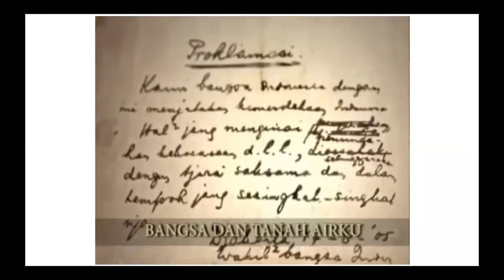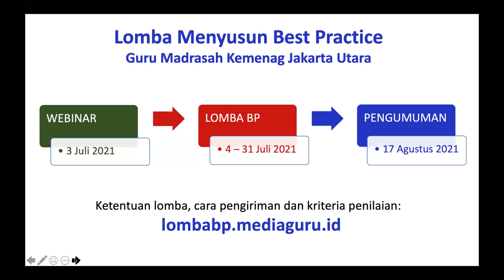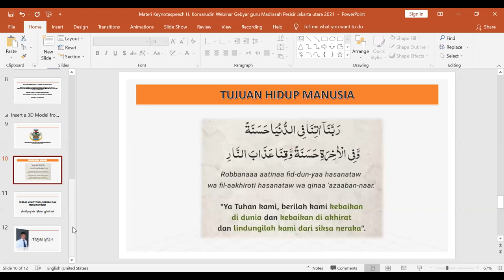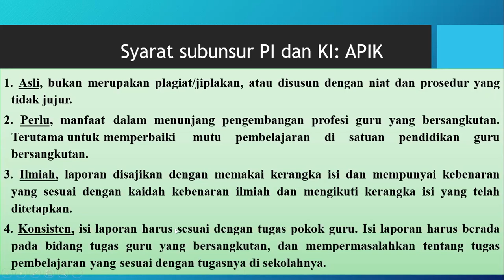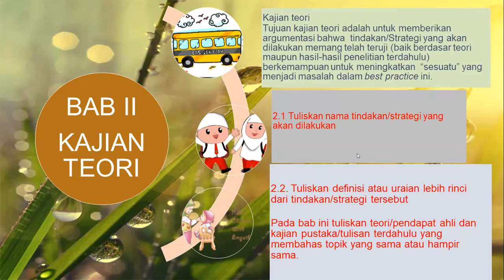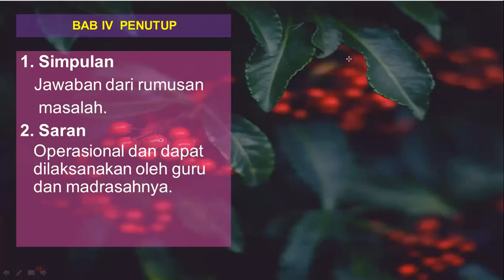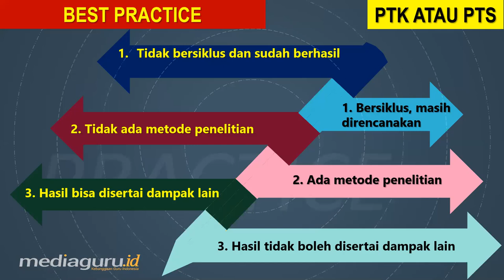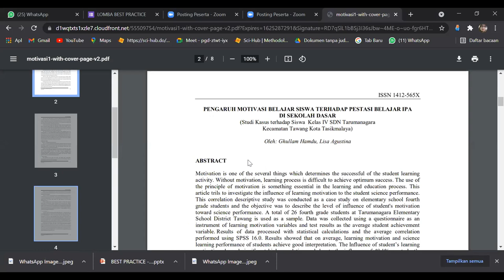Taktis Menyusun Best Practice (Webinar XXXIII MediaGuru, kerja sama Kemenag Jakarta Utara)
Kerja sama panitia Gebyar Kreativitas Guru Madrasah Pesisir Jakarta Utara 2021 dan Media Guru Indonesia, 3 Juli 2021.
Setelah webinar, guru-guru madrasah se-Jakarta Utara diajak ikutan lomba menyusun best practice.
Ketentuan lomba, cara pengiriman naskah, dan kriteria penilaian, bisa dilihat di